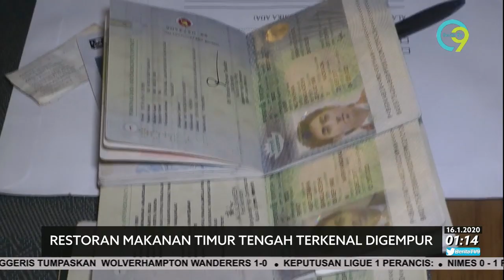Restoran Terkenal Digempur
Sebuah restoran makanan timur tengah yang terkenal di George Town, Pulau Pinang diserbu Jabatan Imigresen kerana menggaji warga asing tanpa permit kerja yang sah.